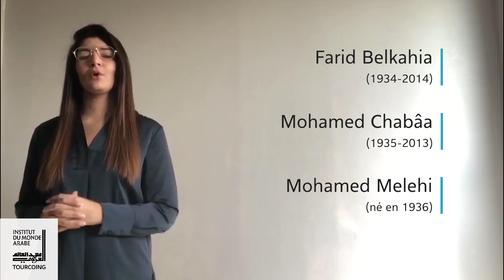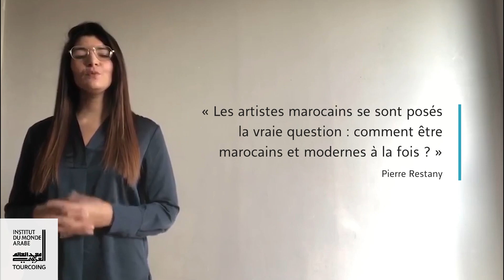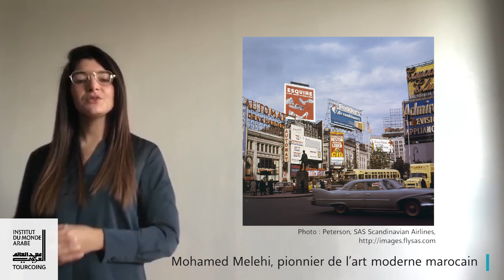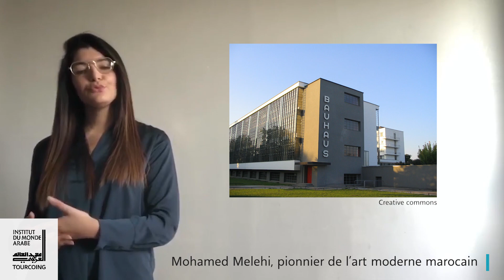[ Visite (télé)guidée ] Mohamed Melehi, pionnier de l'art moderne marocain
[ L'IMA-Tourcoing chez vous ]

À l'heure où le public n’a plus accès aux lieux culturels, l’équipe de l’Institut du monde arabe-Tourcoing propose à partir de ce mercredi 25 mars 2020, des contenus originaux en relation avec son exposition.

🎼 Chaque dimanche I RENDEZ-VOUS MUSICAL
Kamal Lmimouni, oudiste, compositeur et interprète et Salma Rachidine, chanteuse berbérophone proposent un interlude musical à la découverte des patrimoines marocains.

 ♥️Chaque lundi I LE COUP DE COEUR
Une fois par semaine, nous sélectionnerons au fil de nos lectures et de nos écoutes un contenu culturel libre d’accès hébergé par les institutions de référence : livres, films, musique...

🎨 Chaque mercredi I ACTIVITÉ MANUELLE
Regardez ce que vous avez à la maison... Notre médiatrice Gabrielle vous proposera chaque mercredi sous forme d’un tutoriel vidéo un projet à réaliser à tout âge.

 👩‍🍳 Chaque jeudi I LA RECETTE DE Mieline
Des recettes simples qui font voyager. Chaque jeudi, un petit morceau de patrimoine culinaire maghrébin, en compagnie de notre pâtissière préférée Miéline.

 👩‍🏫 Chaque samedi I VISITE (TÉLÉ)GUIDÉE
En lien avec l’exposition‭ ‬‮« ‬Maroc‭, ‬une identité moderne‮ »‬‭, ‬notre médiatrice Sarah propose chaque semaine en vidéo 10‭ ‬minutes autour de l’artisanat‭, ‬de l’art moderne marocains et des liens entre ces deux univers‭.

Retrouvez semaine après semaine tous les contenus sur notre site internet